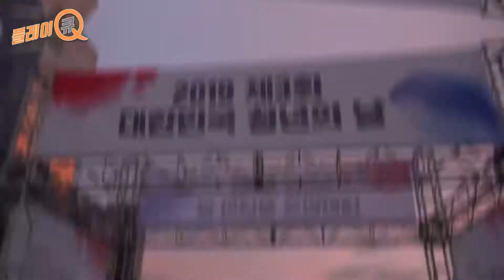업혀서, 안겨서 인터뷰! 임다, 크레용팝 웨이도 출연! 새만금퀴즈쇼 플레이 Q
청년의 날 크리에이터 페스티벌에서 새만금퀴즈쇼를!
유튜버 임다, 크레용팝 웨이, 풍자, 뻘컵 등 핫한 유튜버들 대거 등장!